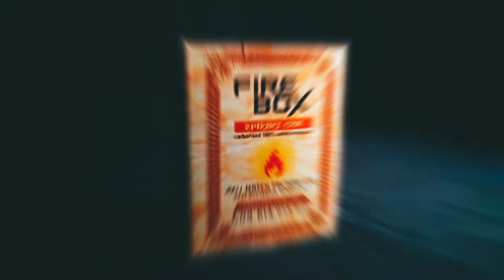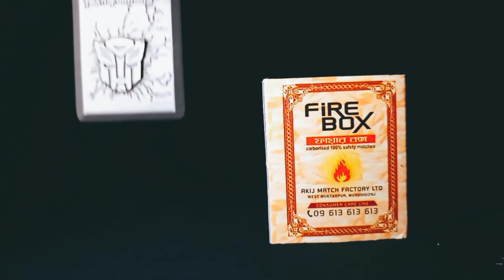Normal B-Roll.Hope You Like It✌️